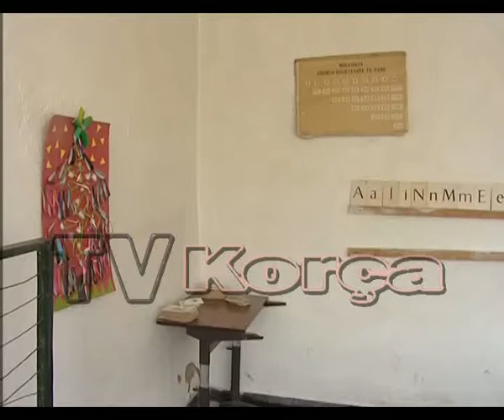Lajthizë, shkolla pa tavan e tualet